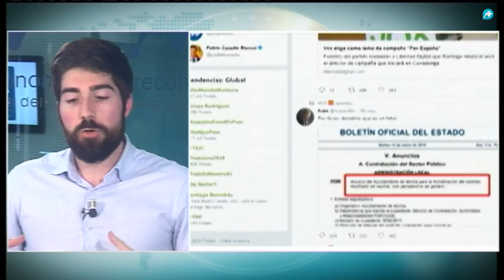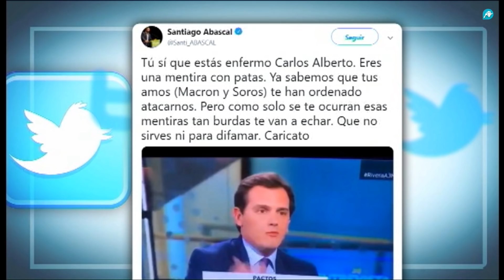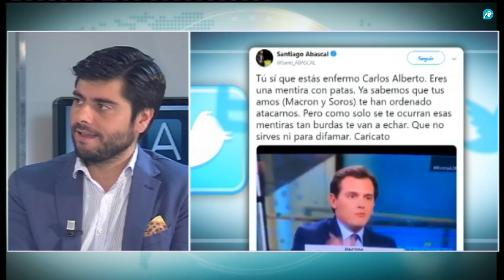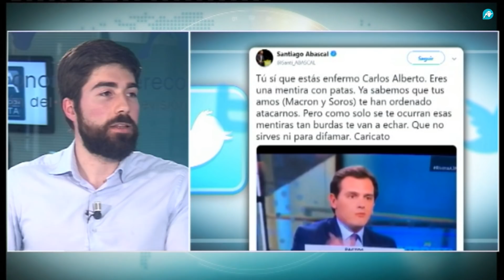Manuel Mariscal: 'VOX ha pegado un puñetazo sobre el tablero político'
¿Cuál es es el secreto del éxito de VOX? ¿Qué define al partido?

Manuel Mariscal, vicesecretario de Comunicación de VOX y candidato al Congreso por Toledo, asegura que son muchos los motivos por los que VOX decide hacer uso de las redes sociales para dar a conocer su política 'nos hace ser independientes de los medios de la comunicación y así marcar la agenda política'. A su juicio, el éxito de VOX reside en hablar de temas que interesan a los ciudadanos y que otros no tratan. Recuerda además que VOX, a diferencia de las demás formaciones políticas, es un partido rebelde que no le baila el agua a los medios de comunicación. Confiesa Mariscal que una de las claves de su triunfo reside en su mensaje claro y directo. También se caracteriza por la defensa de la realidad. Define a su partido como un movimiento político necesario para engrandecer a España ¿Quieres descubrir todas las claves de VOX? Les invitamos a ver el siguiente vídeo.